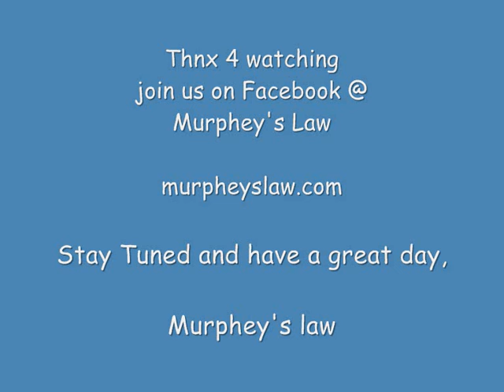Murphey's Law - Wonderwall, live radio recording. Acoustic cover, original by Oasis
Voor veel liefhebbers van akoestische "unplugged" pop-rock muziek is Murphey's Law inmiddels geen onbekende meer.

Deze Nederlands-Amerikaanse band, rond singer songwriter en frontman Roland Brons timmert al een aantal jaren met succes aan de weg.

De band weet een breed publiek aan te spreken en schept een uitstekende sfeer met een uitgebalanceerde mix van gevoelige liedjes, catchy uptempo songs en stevige "rock from the soul".

Het feit dat de eerste single werd gebruikt voor een commercial en de opvolger in de Verenigde Staten volop airplay kreeg, bewijst dat de muziek van Murphey's Law iets doet met mensen.

Brons heeft een aantal uitstekende muzikanten om zich heen verzameld en maakt Murphey's Law compleet met de Amerikaanse gitarist Kevin Lynch, drummer Robert-Jan Kimmijser en bassist Johan Maring.
Allen muzikanten die hun sporen ruimschoots hebben verdiend en het podium hebben gedeeld met tal van aansprekende namen uit de popgeschiedenis.

Nadat Roland er even tussenuit is geweest voor een internationaal muzikaal uitstapje, is Murphey's Law klaar voor The Unfinished Business Tour 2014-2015.

De HMH mocht al eens kennis maken met de aanstekelijke roots-pop van de band, maar de band wil meer. Nederland en de rest van Europa lonken. Murphey's Law werkt momenteel aan een tourprogramma langs festivals, zalen en theaters.

Laat je ook verrassen door deze bijzondere band. Voor meer informatie kun je contact opnemen met Murphey's Law

BOEKINGEN:
Murphey´s Law Office